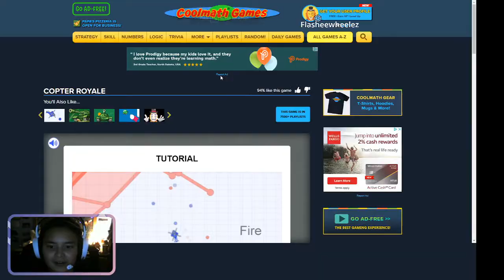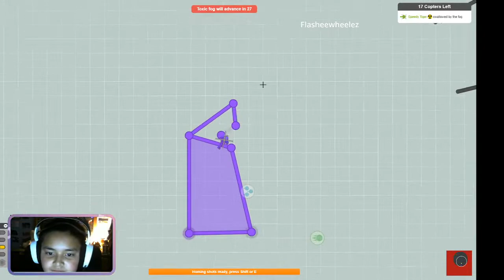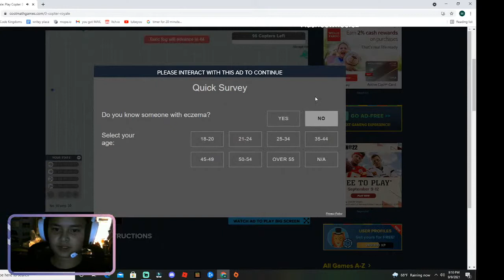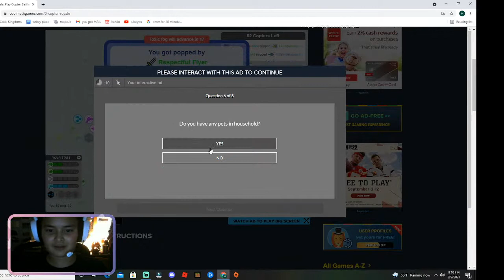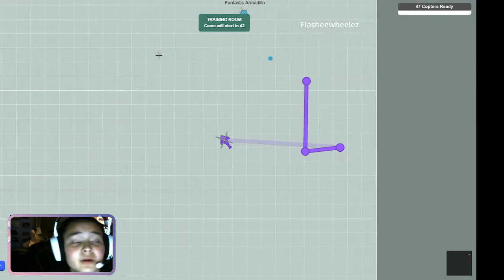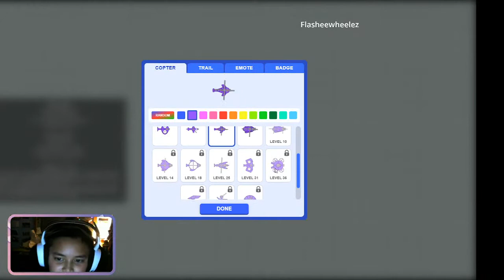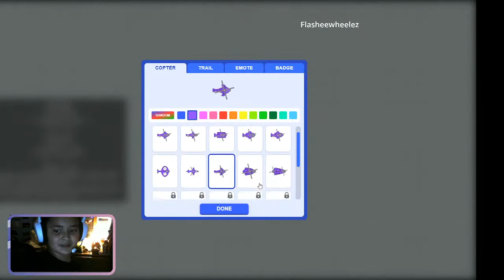The new best .io game? Copter Royale: coolmathgames